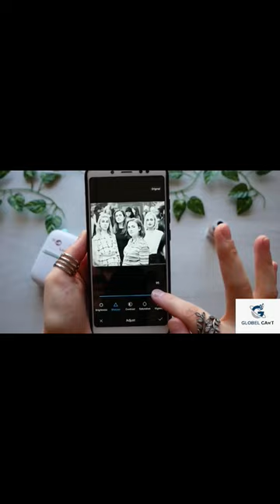C9 Mini Adhesive Label Printer Portable Thermal BT Printer Photo Printing 57mm